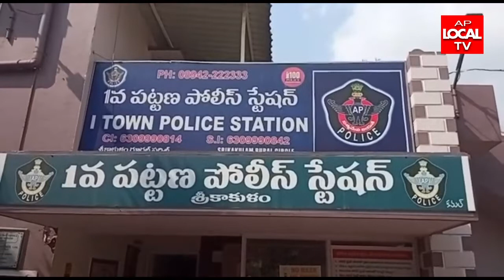శ్రీకాకుళం జిల్లా పరిషత్ కార్యాలయంలో వాచ్మెన్ ఆఫీసులో జరిగిన చోరీ కేసును వన్ టౌన్ పోలీసులు ఛేదించార